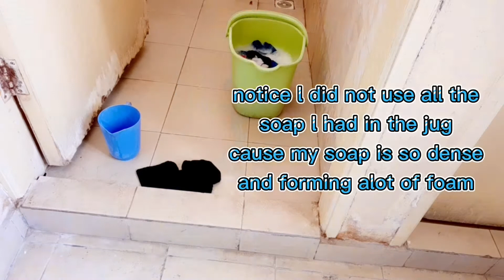Clean With Me Do Laundry With Me Kenya/Lucy kenga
Clean with me Kenya and do laundry with me Kenya/Lucy kenga, Kenga lucy. Kenya Laundry day, Mombasa youtube. Lucy